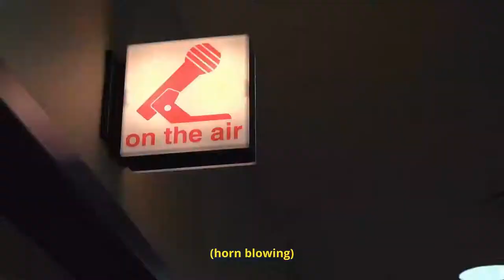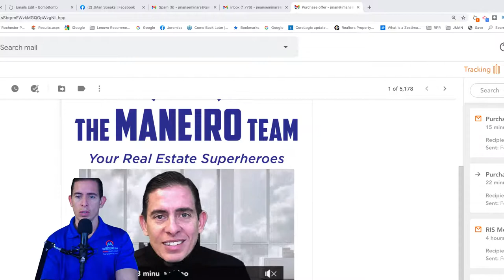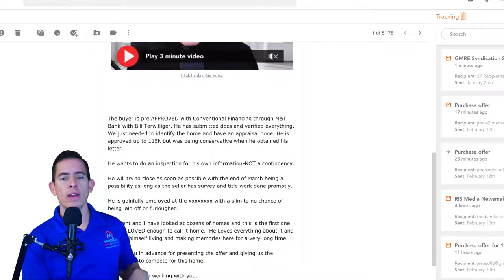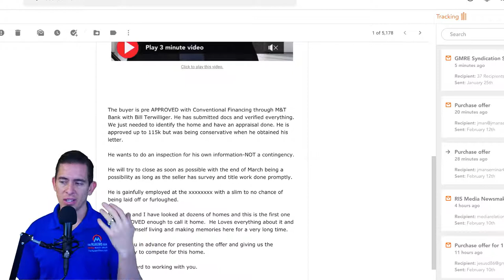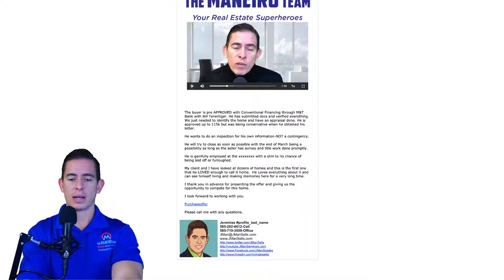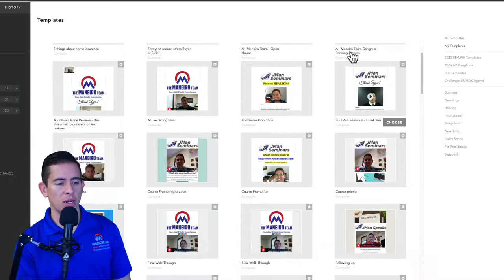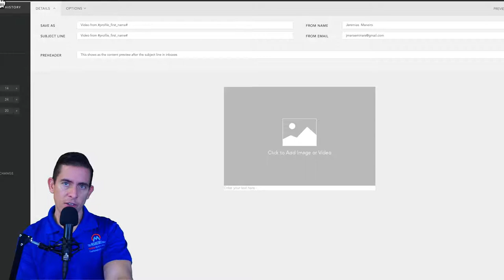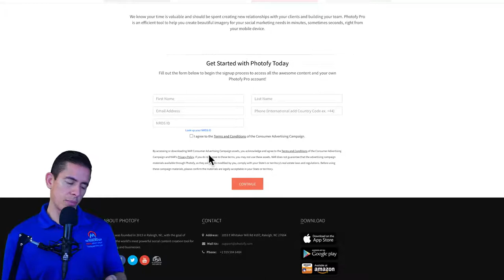Play To WIN-Part 2 Multiple Offer Strategies in a Seller's Market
Please join us for A-Team (Ask The Experts Anything Meaningful) Friday where we are going to be talking about multiple offer strategies-PART 2. How to present offers virtually and also accept offers virtually as a seller's agent. We also are doing a hands-on tutorial on how to use Photofy with the NAR & NYSAR templates combined with a little bit of Canva 102.